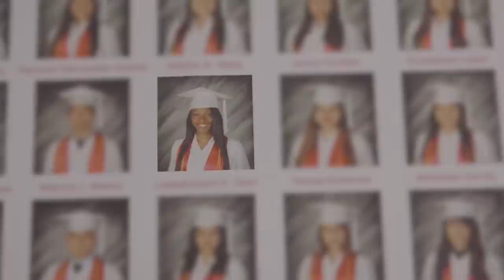Stripped: Los Angeles - Trailer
Meet Della, Nikki, Bama, Sizi and Erica - The real “Hustlers” of Los Angeles. This feature documentary gives a full-access pass into the lives and stories of these five women and the raw ambitions that drive them to be among the top dancers in the city of Los Angeles.

No matter the gig, their sensual beauty always shines through. Female empowerment comes in many forms, and these brave women are not afraid to share their struggles with embracing their sexuality and shattering stereotypes around this historically taboo profession.

Now available to stream!